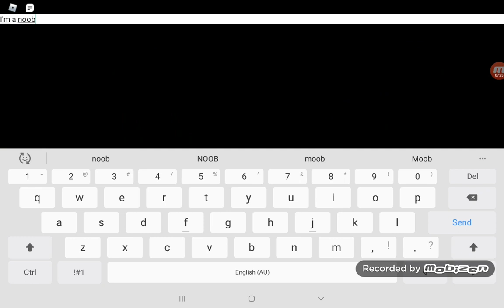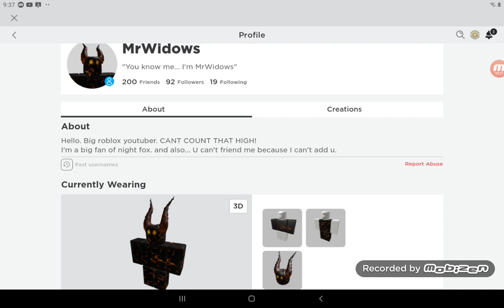Trolling as a noob to troll other people. Challenge not completed. Roblox flee the facility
Don't ask why I did this.